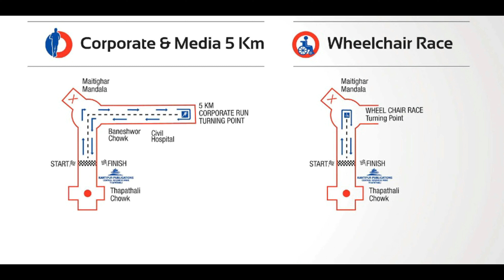Kantipur | Half Marathon | Anti Pollution Run | 2019 | 4K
Kantipur Half Marathon Anti Pollution Run 2019 4K Video by MountainSoul

Every year this event organised by Kantipur Pvt.